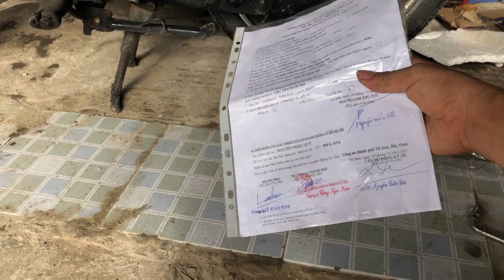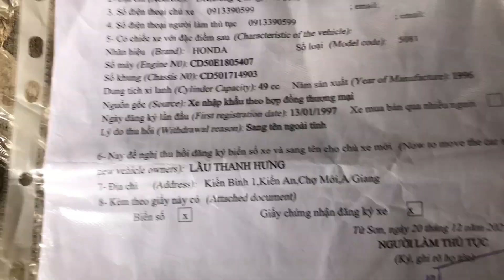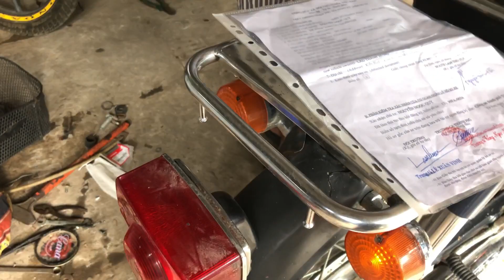Bán CD BENLY 50CC Hải quan chính ngạch đầu số máy 18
Mua bán xe cũ và phụ Tùng của vũ an Giang.xe CD 50 benly Hải quan chính ngạch xuất nhập khẩu đăng ký 1999